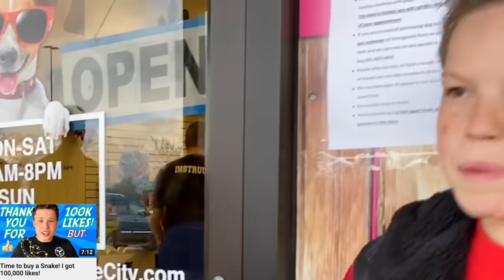I finally bought a SNAKE and SURPRISED my MOM!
I finally bought a snake and surprised my mom!  We had a deal that if I got 100,000 likes on my snake video I could get one, and my mom went back on the deal!  She tried to make a new deal, but I wanted my snake!  A deals a deal. Do you think she will be mad?